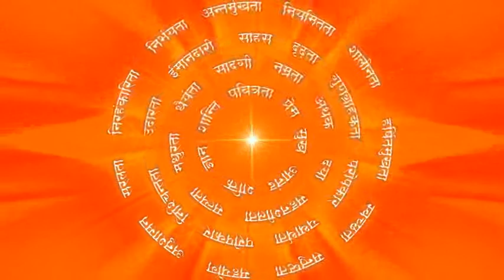पहले सोचे फिर करे : Think Before You Act